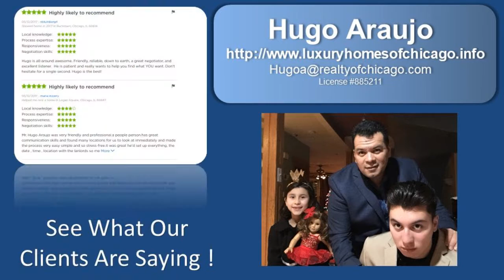2 Br home for sale in Abe Lincoln Elementary School 3620 South Austin Cicero Il 60804 with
2 Br home for sale in Abe Lincoln Elementary School 3620 South Austin Cicero Il 60804 with great room addition Call or text Hugo This 1370 square foot 2 story brick house sits on a 4536-square foot lot in Cicero 60804. It features 2 bedrooms, 1.5 bathroom, living room, kitchen, great room/dining room, full basement with 3 bedroom, new deck, Huge yard and 2 car garage. New A/C unit added. This is a great opportunity to invest and take advantage of this gem. Build your dream home!!